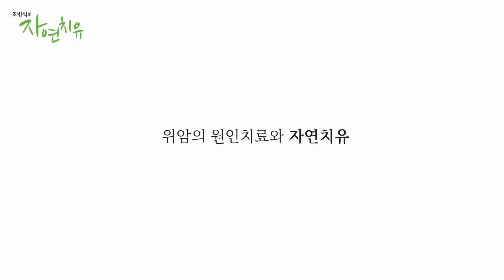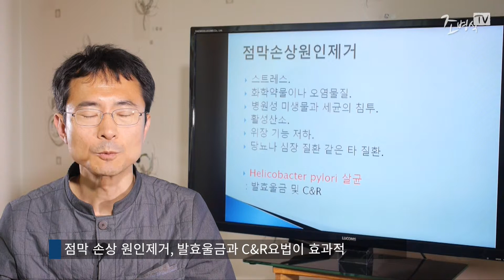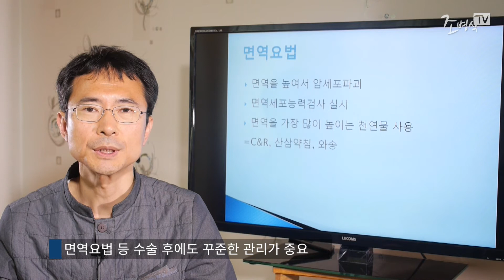[조병식의 자연치유] 위암의 원인치료와 자연치유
위암 자연치유는 식생활 습관 개선이 꼭 필요합니다. 특히 식습관과 식이요법이 중요한데 위암의 원인인 위 점막손상을 개선하기 위해 채식위주의 자연식을 꾸준히 실천해야 합니다.

자연치유아카데미, 자연의원 조병식 원장의 자연치유 이야기입니다.
자연치유아카데미/자연의원